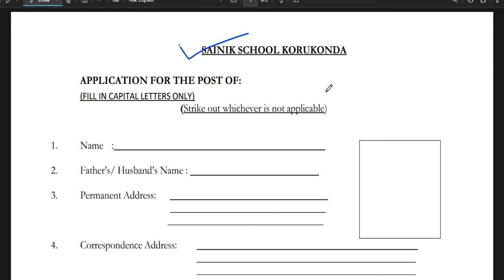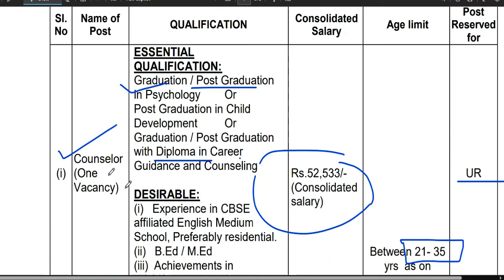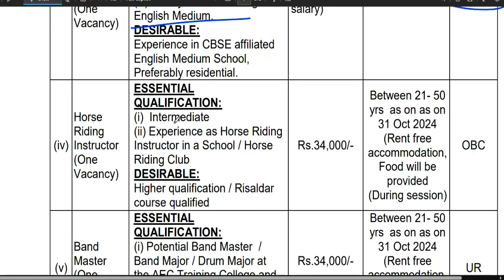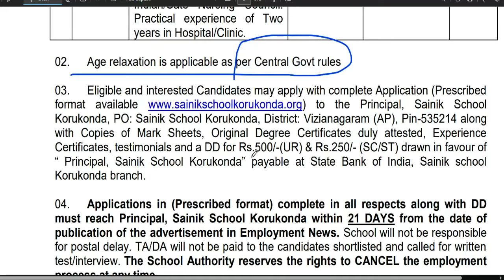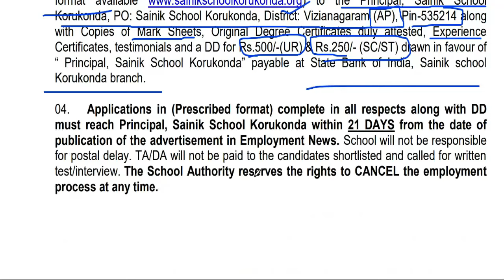SAINIK SCHOOL TEACHERS VACANCY 2024 | SALARY: 29800-52500+ Free Residence + Food |Apply 20 Sep Last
1241 POST || KASTURBA GANDHI BALIKA VIDHYALAYA TEACHER RECRUITMENT || COMPLETE INFORMATION1241 KGBV TEACHER VACANCY 2023 |💯% OFFICIAL NEWS